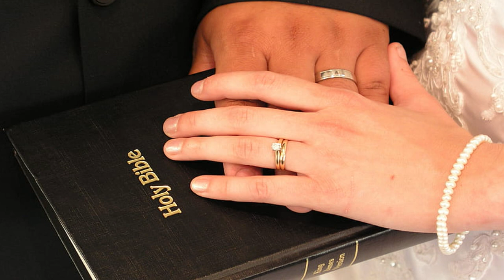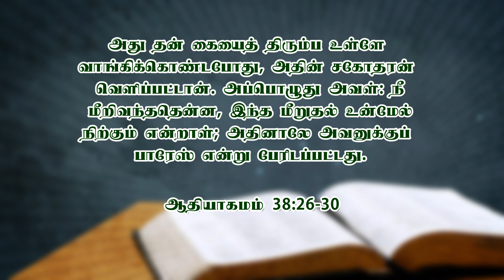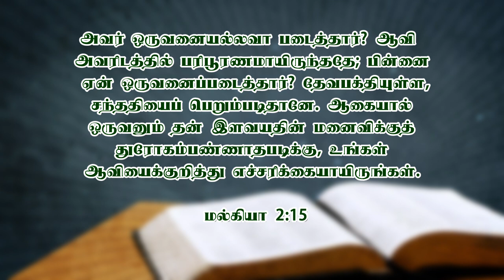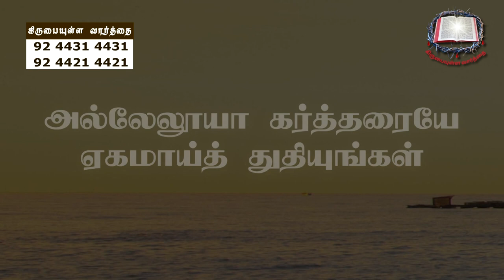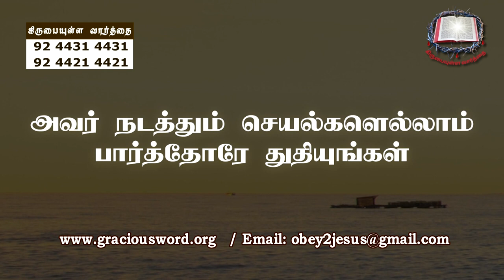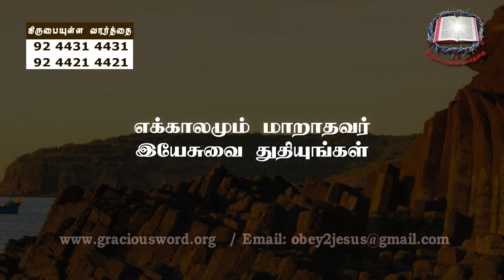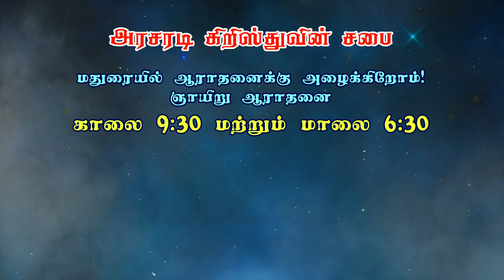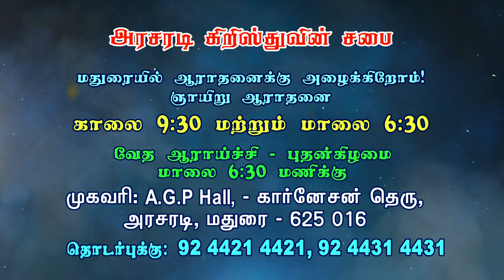யூதாவைப் பற்றிய பாடம் | ஆதியாகமம் பாகம் - 42 | Bro. Philemon Rajah | J.C. School of Evangelism